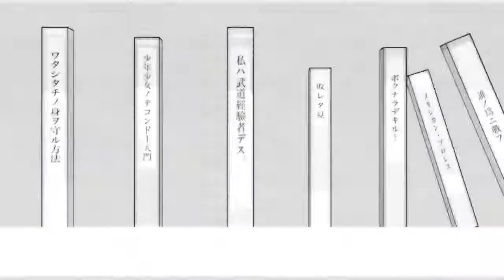E-rotic - Willy Billy